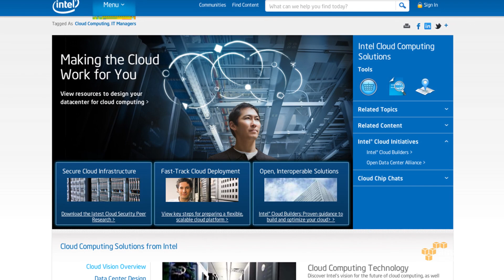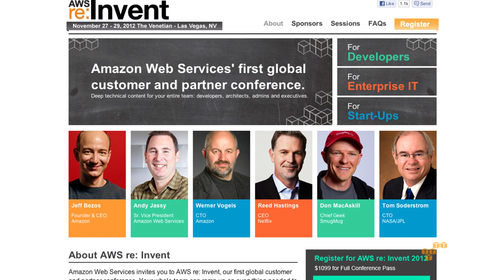Billy Cox - Intel Director, Cloud Software Strategy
Billy Cox, Intel - Director, Cloud Software Strategy, talks to Jeff Barr about evolution of technology, cloud computing strategy and innovation.